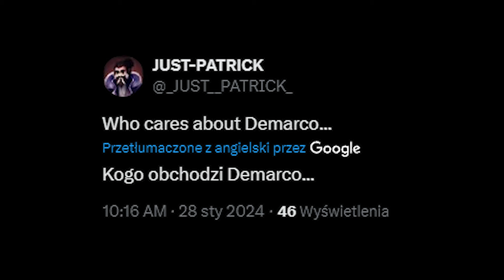PIRACI na PlayStacji || Sea of Thieves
▉▉▉▉▉▼ROZWIŃ OPIS▼▉▉▉▉▉

0:00 - Wstęp
0:10 - Sea of Thieves na PS5
0:30 - Zapowiedź sezonów w 2024
1:24 - Szósta rocznica SOT'a
1:55 - NARESZCIE ANTYCHEAT
2:25 - Sea*er Seas x Game Pass Core
2:44 - Błędy
3:05 - Kosmetyki w Outpostach
3:30 - Prackie Emporium
4:02 - Xbox Game Pass Bonusy

Osiągnięcia

▶100 subów|✅
▶200 subów|✅
▶300 subów|✅
▶400 subów|✅
▶500 subów|✅
▶600 subów|
▶700 subów|
▶800 subów|
▶900 subów|
▶1000 subów|